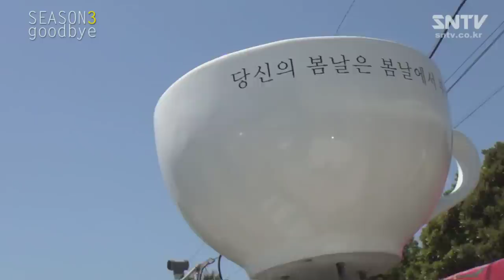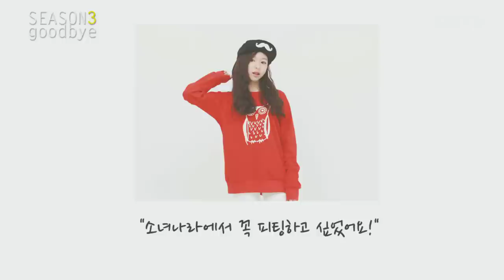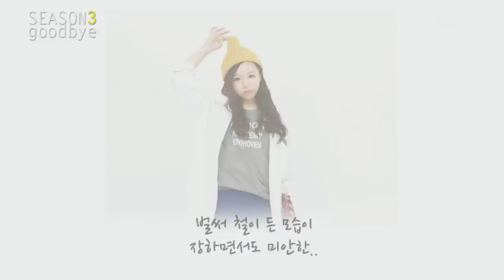[소나TV] 제주도를 가다!2편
소나tv 시즌3 마지막편~
비치촬영으로 떠난 제주도! 꽉~찬 1박2일동안 만난 제주도는 어떤 모습일까요?